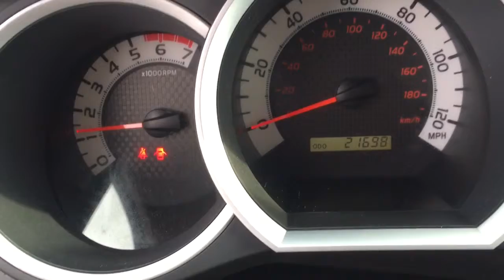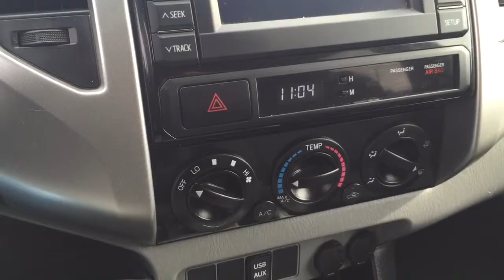2013 Tacoma review for Mr. Gray from Bobby